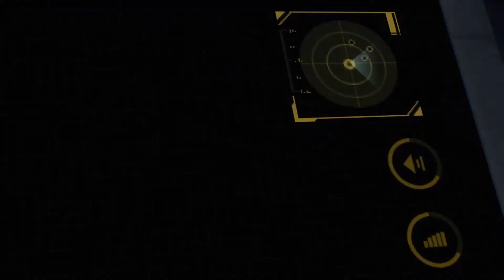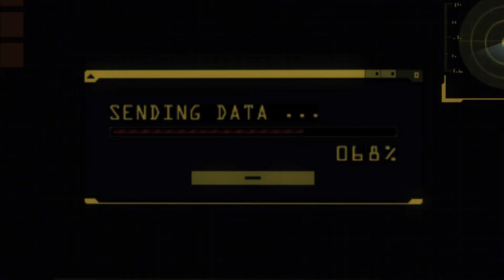Resident Evil Revelations Part 15